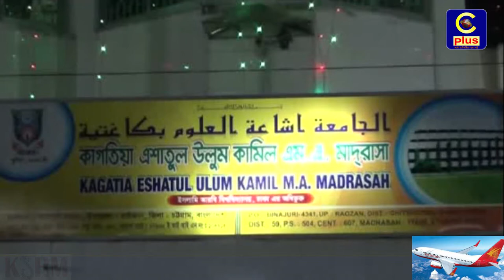কাগতিয়া এশাতুল উলুম কামিল এম. এ. মাদরাসার ৮৬তম সালানা জলসা অনুষ্ঠিত